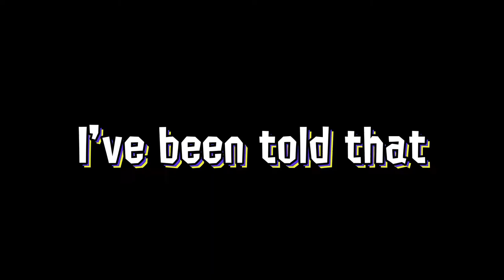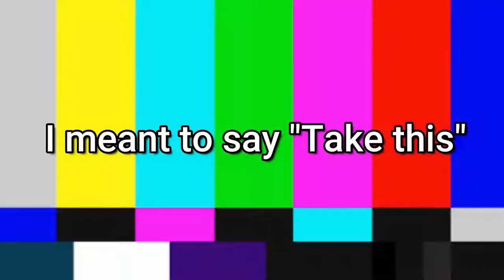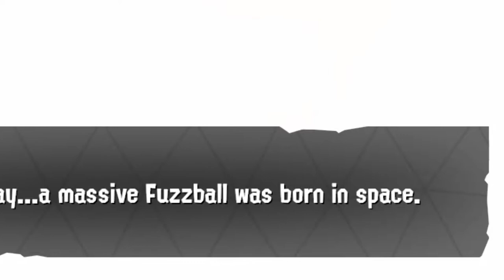So I played SPLATOON 3's STORY MODE...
Splatoon 3 has been out for a month and, after 3 weeks of doing non-Splatoon stuff I've finally decided to play through the entire story mode campaign of Splatoon 3.
The link below will take you to the raw footage of my entire playthrough with no edits or cuts

Route 209 (Pokémon Diamond & Pearl) [Brawl] - Super Smash Bros. Ultimate
THX Intro
Fever - Super Smash Bros Ultimate
Sans - Undertale
Dire Dire Docks - Super Mario 64
Dream Speedrun
Sad Harmonic (Piano man)
Main Theme - Super Mario Maker 2
Live and Learn (Instrumental) - Sonic X
Big Shot - Deltarune (Chapter 2)
Nine Out of Tension - Splatoon 3
Troll song
Main theme - Star Wars
Sonic Drowning - Sonic

Title Theme - Mario Kart 8
Baseball Training - Wii Sports